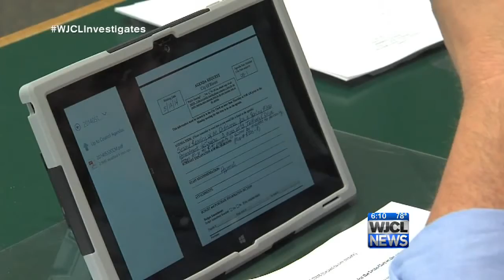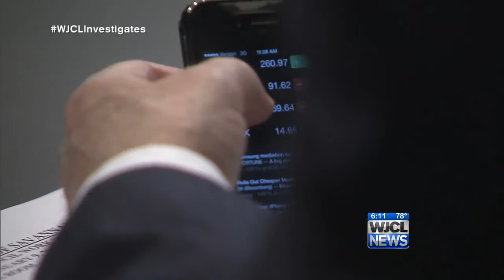WJCL investigates how some cities keep away smart device distractions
Part 2 of the, "do I have your attention," looks at home some cities curb distractions caused by smart devices during city meetings.